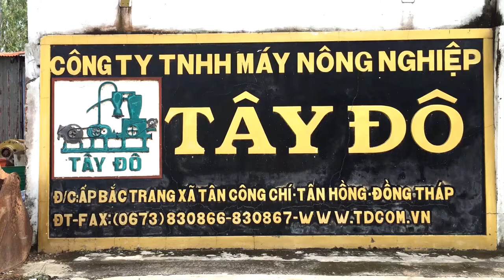MÁY HÚT HẠT ĐIỀU .CTY TNHH MTV SX MÁY CƠ KHÍ NÔNG NGHIỆP TÂY ĐÔ - ĐỒNG THÁP